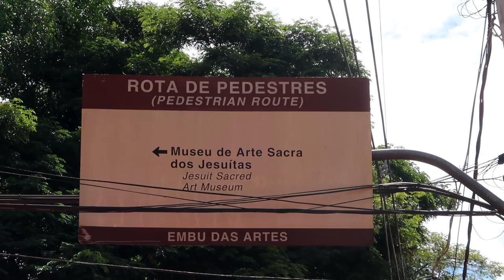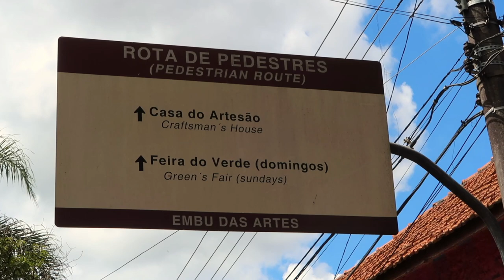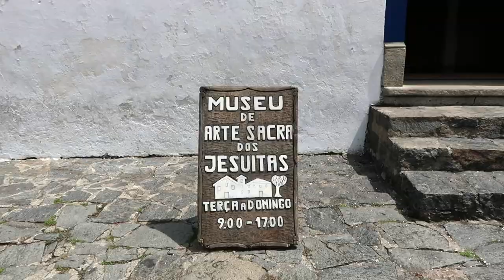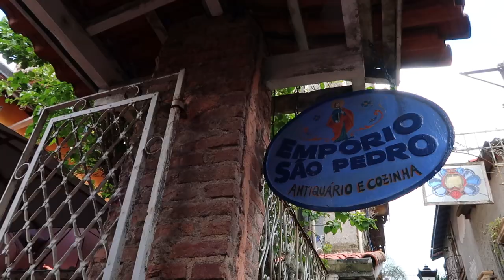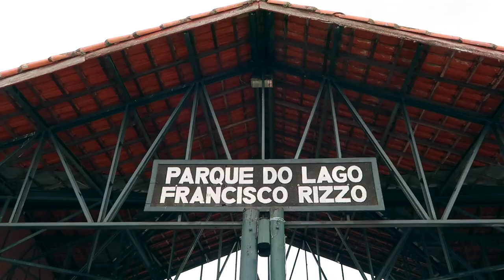Conhecendo Embu das Artes e o que fazer | Dicas de Viagem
Conhecendo Embu das Artes em São Paulo e dicas do que fazer na cidade, como conhecer o Centro Histórico.

Beijos

Fê :-)